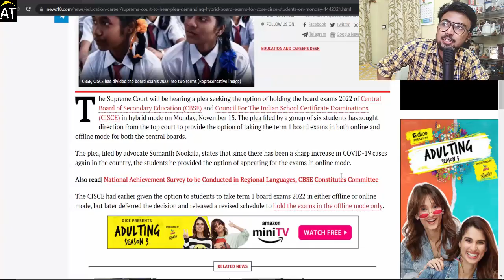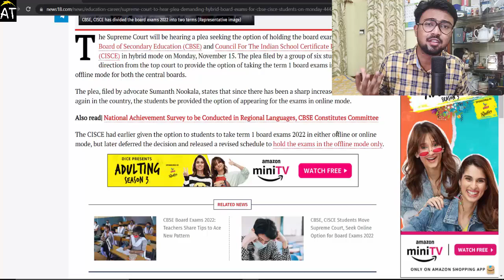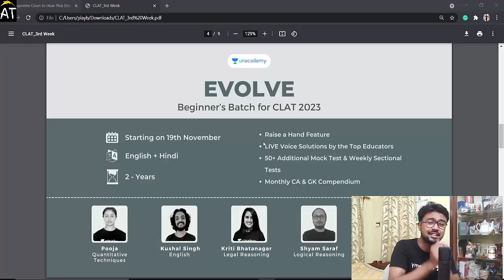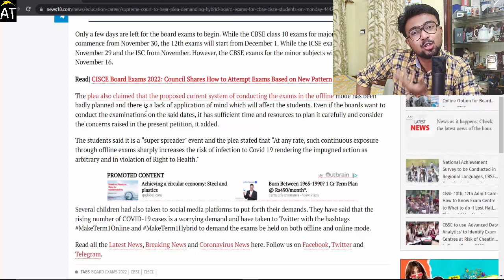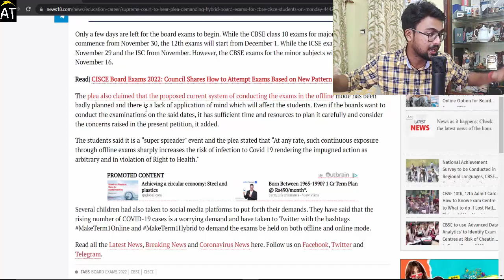ICSE/CBSE 2022 Term 1: What will be the 15th November hearing at supreme court regarding boards?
CHAMPIONSHIP TEST

 SUNDAY | 14TH NOVEMBER | 2:00PM

The Championship Test is Unacademy's prime full-length mock test offering for our free test takers.

It is an exact replica of the CLAT paper in terms of the number of questions, time, pattern and syllabus.

The idea of this test is to not only judge your preparation level and knowledge of the candidate but also give them an experience of the race against time that they'll have in CLAT.

120 Questions | 150 Marks | 120 Minutes

All subjects of CLAT are included at full syllabus capacity
English language
Current Affairs
Legal Reasoning
Logical Reasoning
Quantitative Techniques

 ENROLLMENTS HAVE STARTED!

Time-stamping:

0:00 - Intro
0:10 - Start
0:38 - Last update
1:38 - others papers
2:59 - Unacademy Clat
4:08 - relevant assumptions and hearing